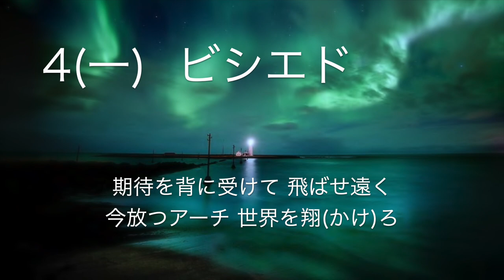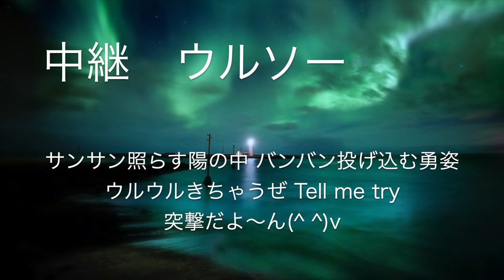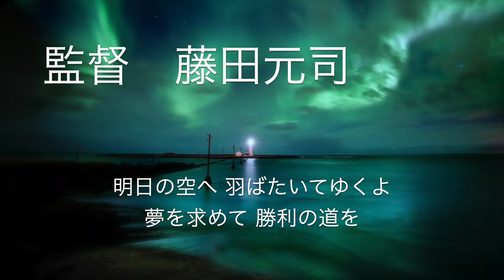リクエスト応援歌 No.229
C調いいですね〜

1(二) D荒木雅博
2(中) DB神里和毅
3(遊) G二岡智宏
4(一) Dビシエド
5(左) L和田一浩
6(指) M井口資仁
7(三) D森野将彦
8(右) B大西宏明
9(捕) G實松一成
先発 H陽耀勲
中継 Cウルソー
抑え B小桧山雅仁
代打 G岡本和真　D阿部寿樹　C松山竜平　G落合博満
代走 C野間峻祥　E岡島豪郎
監督 G藤田元司